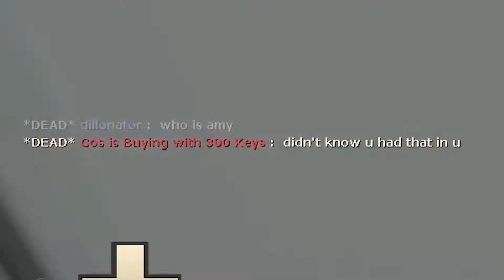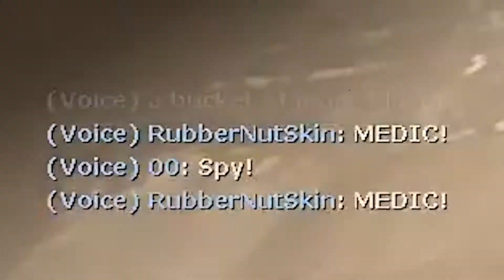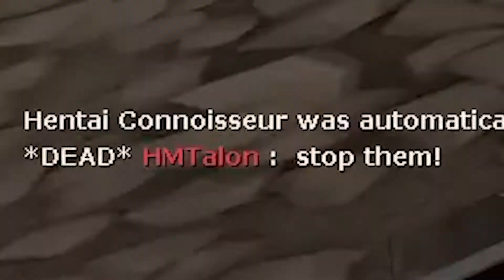Mortal Against Machine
Check out Valves new Ape NFT that I just bought with Etherecum $VLVE

Music in video:
- standyby for action : 3r2
- Orbital Ring Systems Cargo Bay : Tatsunoko vs. Capcom
- Patched Plains : Kirby Planet Robobot
- The 13th Dilemma : Kingdom Hearts 2
- Victory Fanfare : Final Fantasy 7